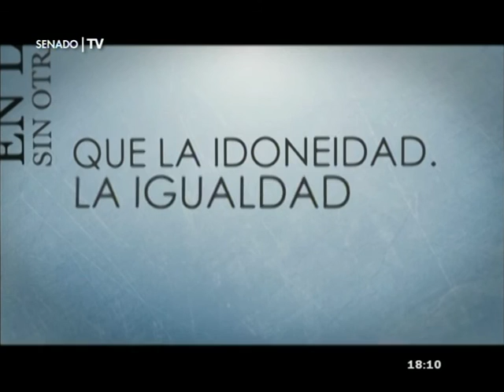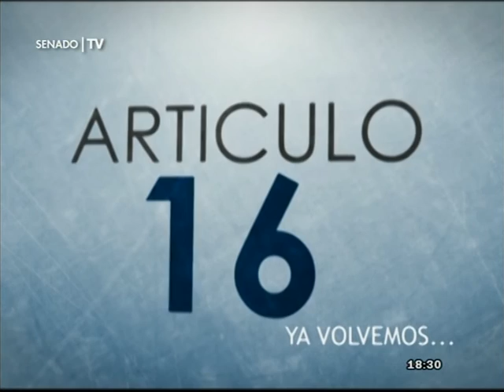ARTICULO 16 PGM.43 | 16-07-15